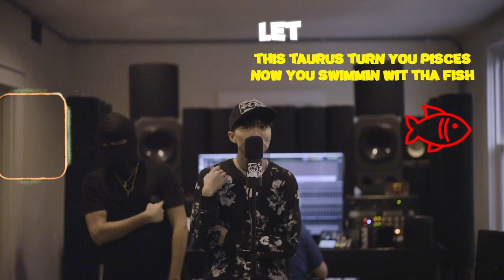Icyruj - Red Beam | Freestyle Monday 🪶